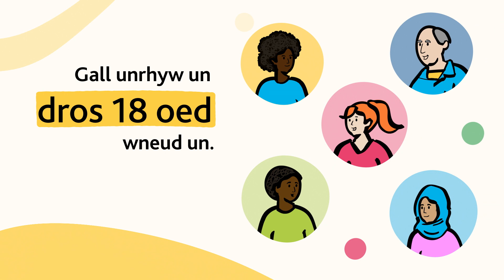Atwrneiaeth arhosol - ble i ddechrau (Cymraeg)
Mae atwrneiaeth arhosol, neu LPA, yn ddefnyddiol i bawb sydd dros 18 oed.